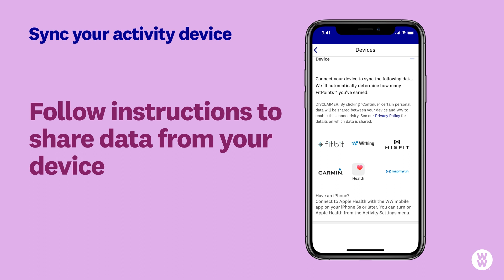HOW TO: Sync your activity device to the WW App | WW UK